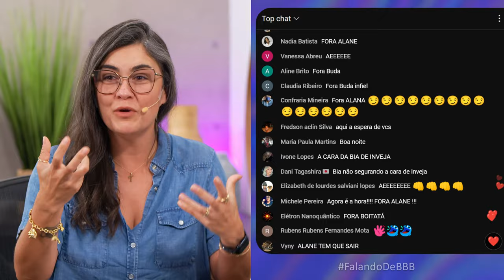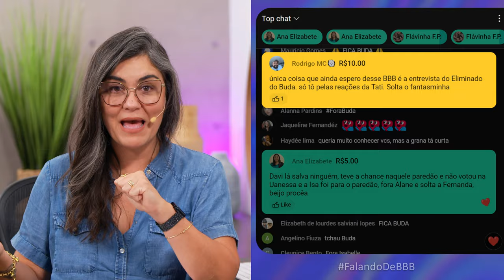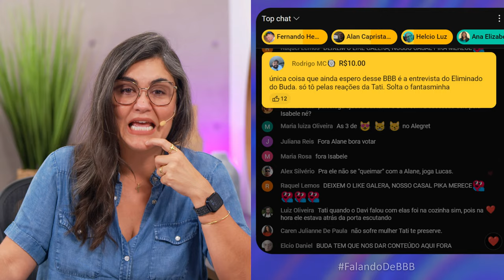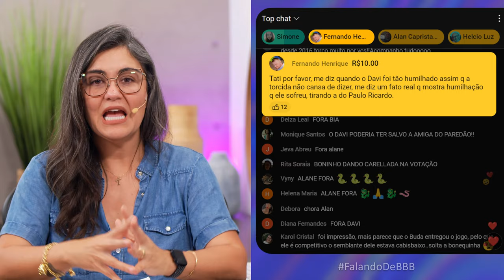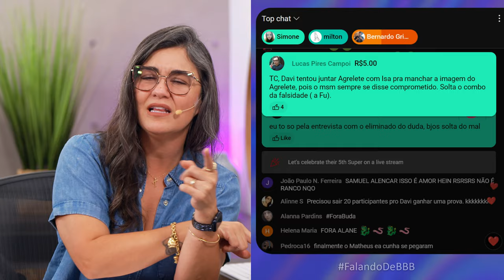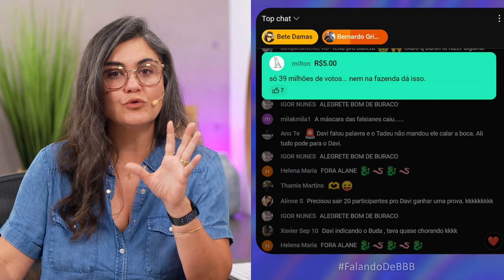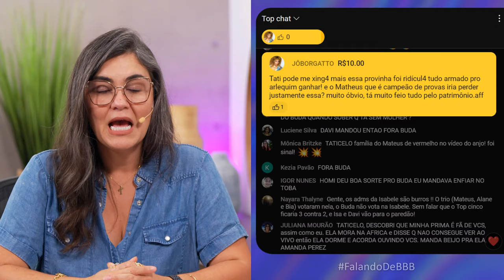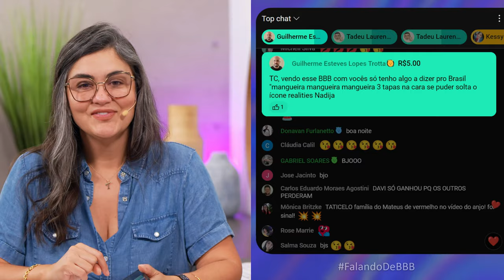🔥BBB24: DAVI VENCE O LÍDER; FIM DE BUDA; ISA E MATTEUS SE BEIJAM; BIA E ALANE SE DESESPERAM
📛Nossa nova coleção de camisetas e moletons já está disponível e com as estampas que vcs, webtvzeiros, escolheram.

PROGRAMAÇÃO DESTE MÊS:
🔴PlantãoBBB AO VIVO: 14h
🔴HoraDaFofoca AO VIVO: 20h
🔴MembrosDoClubinho AO VIVO: Segunda a Sexta
🔴FalandoDeBBB AO VIVO: Logo após o programa

Horários de Brasília